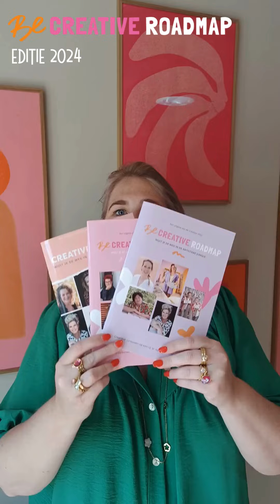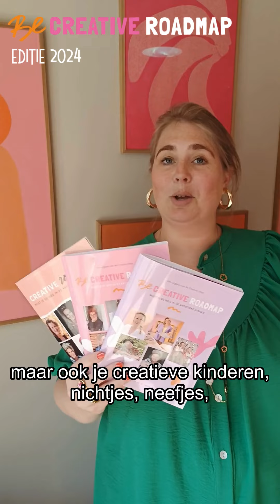Be Creative Roadmap 2024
Inclusief 6 gratis Live workshops van 6 toppers
Yes editie 4 komt eraan! Wij nemen je mee op creatieve reis! 6 weken lang een GRATIS live workshop van deze toppers! Al deze dames nemen je mee op creatieve ontdekkingstocht. Elke week ontdek je nieuwe materialen en nieuwe technieken. Deze editie dagen we niet alleen jou uit, maar het hele gezin uit om gezellig samen mee te doen. De workshops zijn geschikt voor jong en oud.

De workshops kun je live meedoen op onze besloten Facebookgroep; BeCreativeshop! Heb je geen Facebook? Geen probleem. We plaatsen de workshops daarna op YouTube, deze zijn onbeperkt terug te kijken. Doe jij gezellig mee?

Met het Be Creative Roadmap pakket heb je alle materialen bij de hand om elke week zorgeloos mee te doen. In dit pakket zit het magazine, dat zelf al voor uren creatief plezier zorgt met de vele creatieve opdrachten en de toffe kennismaking met deze dames! Have fun!